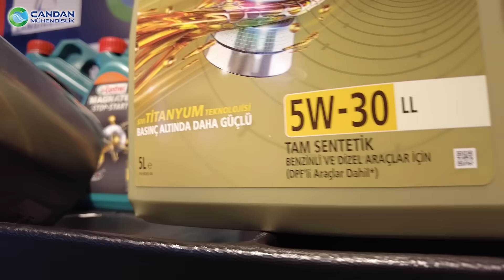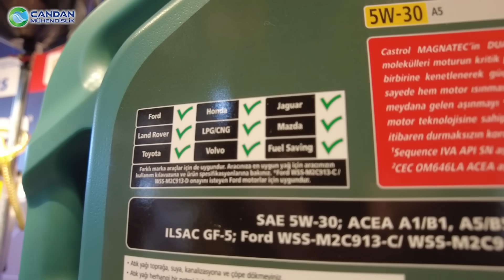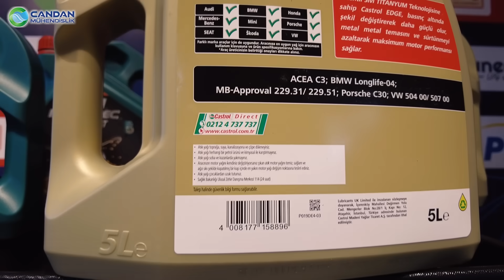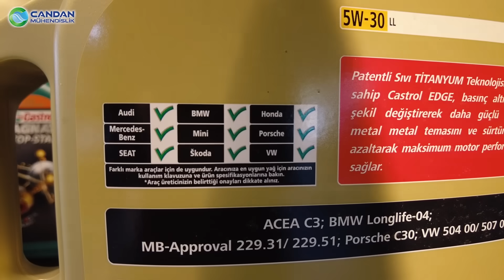DPF'li Motor Yağı Nedir? Doğru Bilinen Yanlışlar | Castrol Edge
Arkadaşlar selam! Bu videomuzda DPF olarak adlandırılan Dizel Partikül Filtreli Motor Yağı nedir, doğru bilinen yanlışları ve doğru yağ kullanımının aracınızı nasıl büyük bir zarardan kurtardığını anlattık. Siz aracınız için hangi yağı kullanıyordunuz? Yorumlarda bekleniyorsunuz... 🙋🏻‍♂️
DPF'li motor yağı, Dizel Partikül Filtreli (DPF) sistemine sahip olan motorlarında kullanılan bir tür motor yağıdır. DPF, dizel araçlarda egzoz gazındaki incelemeleri yakalayan ve emisyonu azaltan bir filtre sistemidir.DPF'li motor yağları, bu filtre sistemini boşaltmak için özel olarak formüle edilmiştir. Bu yağlar, DPF'nin içinde biriken değişkenlerin etkili bir şekilde temizlenmesini sağlayarak filtre ömrünü uzatır. DPF'li motor yağları, düşük kül, kükürt ve fosfor içeriğine sahiptir. Bu özellikler, filtre içinde biriken görüntü özelliklerini azaltır ve DPF'nin daha uzun süre verimli çalışmasını sağlar. Ayrıca, DPF'li motor yağları, sonuçlarını koruyarak yaşlanmayı azaltır ve yağ ve yakıt tüketimini optimize eder. DPF'li motor yağları genellikle DPF'ye sahip araçlar için kullanılan yağ tipleridir. Özellikle Euro 6 standardına uygun motorlara sahip araçlar için düşük viskoziteli yağlar tercih edilmelidir, örneğin 0W-30 veya 0W-40 motor yağı kullanılabilir.